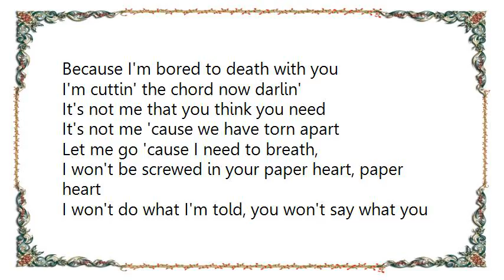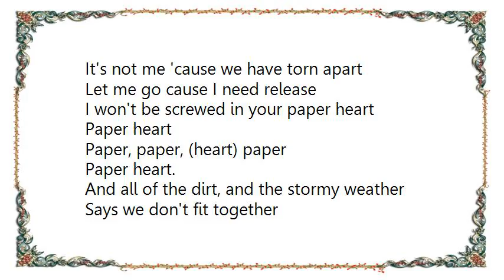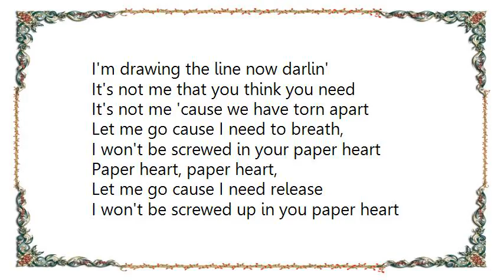Chlöe Howl - Paper Heart Lyrics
[Lyrics Chlöe Howl - Paper Heart]
Stuck in the shade of your ego again,
Think you got me tamed, but it's still pretend
You think I'm under control but I have my doubts
Stuck on repeat like a broken cassette,
Sitting around smokin' your cigarettes
I'm burning on bruised and I'm going out.

I'm shrugging it off, all the shit that you do
Because I'm bored to death with you
I'm cuttin' the chord now darlin'

It's not me that you think you need
It's not me 'cause we have torn apart
Let me go 'cause I need to breath,
I won't be screwed in your paper heart, paper heart

I won't do what I'm told, you won't say what you mean
You were so hurt and cold and lost me in-between
You love with your hate and your petty games

I'm giving it up, I don't wanna see
Another fake apology
I'm letting it out now darlin'

Let me go cause I need release
I won't be screwed in your paper heart
Paper heart
Paper, paper, (heart) paper
Paper heart.

And all of the dirt, and the stormy weather
Says we don't fit together
I'm drawing the line now darlin'

Paper heart, paper heart,
I won't be screwed up in you paper heart